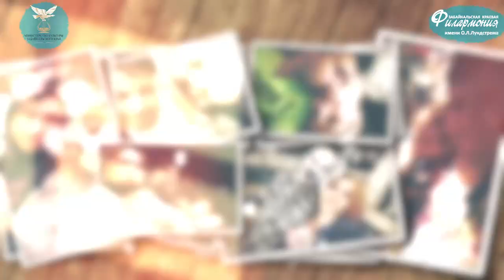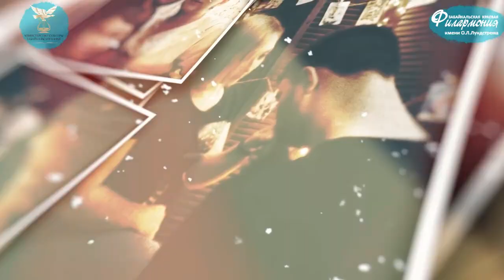Секрет семейного счастья 7ячита / 1